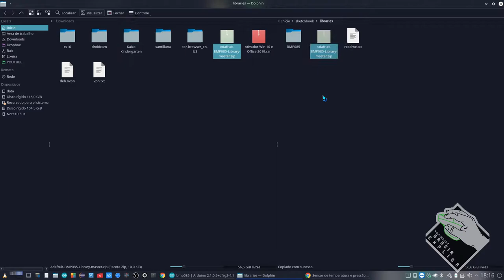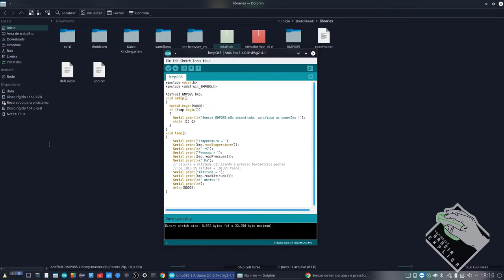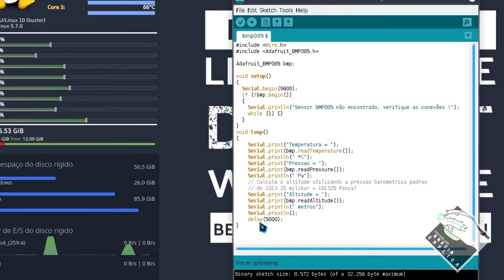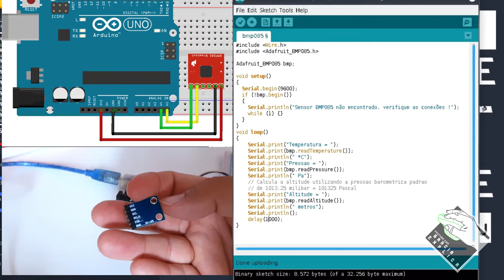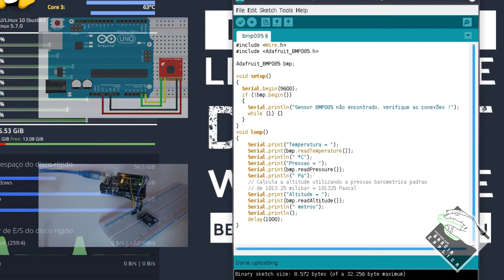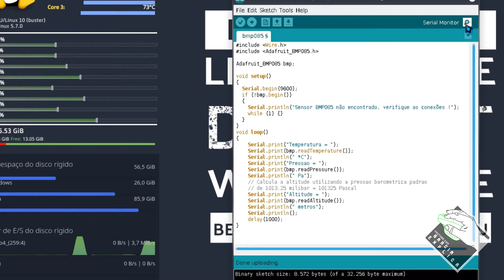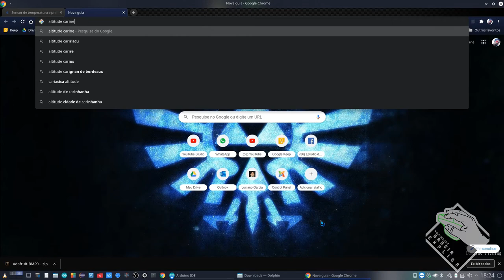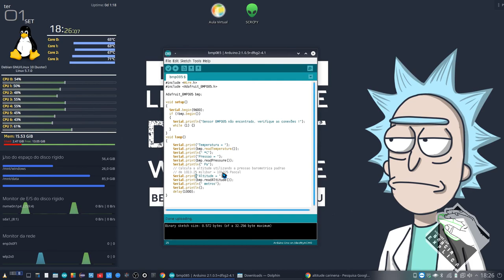[Vídeo 5] Serie ARDUINO - BMP085 (Temperatura e Pressão)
Neste vídeo como utilizar o sensor BMP085 no Arduino. Este é um sensor de temperatura e pressão atmosférica.

Segue Link's

CREDITOS:
Para mais info sobre créditos as músicas: